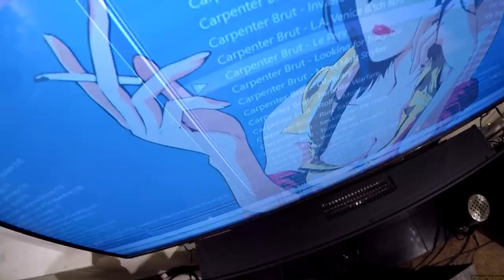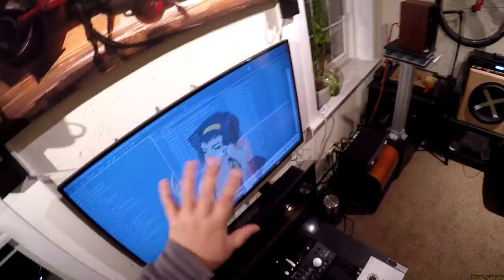Z Review - Swan RM600mk2 (Pretty and Loud and Expensive-ish)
-- RM600 on Amazon
-- Dayton Sub1200 because you need it
-- Kef Q100 if you want easier speakers, wimp

-- T W I T C H !